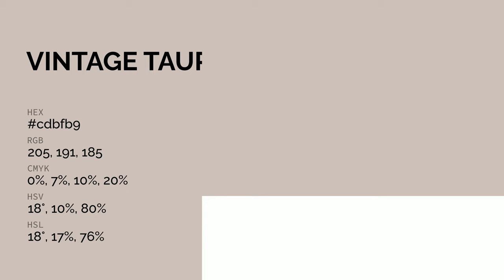Vintage Taupe color cdbfb9 hex color - Red color - Cool color cdbfb9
What color is Vintage Taupe ? cdbfb9 hex color - Red color - Cool color cdbfb9

Hex cdbfb9 Color Code is also known as Vintage Taupe color.

Hex cdbfb9 Color code in RGB color code model is created after adding 80.39% red color, 74.90% green color and 72.55% blue color.
Hex cdbfb9 Color code in CMYK color (process color) code model is generated after subtraction of 0% cyan, 6% magenta, 9% yellow and 19% black.